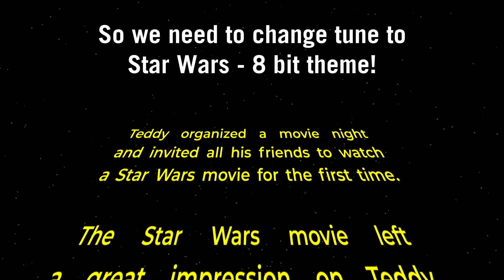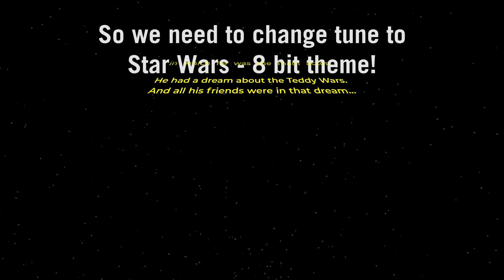How we avoid copyright strike (starwars parody funny)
While making the video we encountered many obstacles when it comes to music. Star Wars isn't Star Wars without original music. So...
now need to avoid copyright claim on this video 🤪